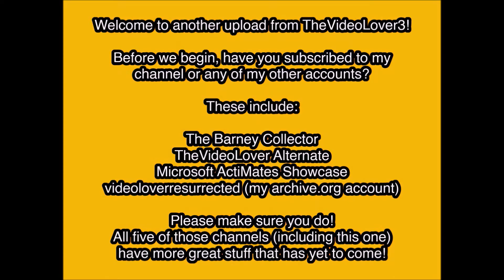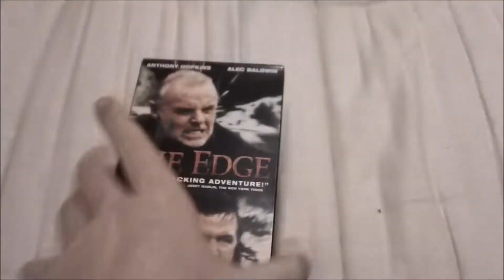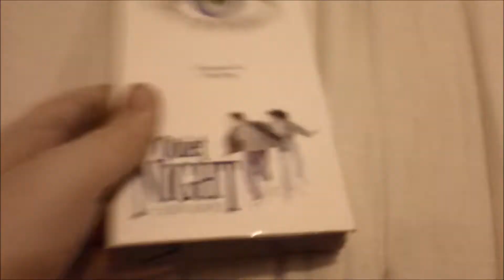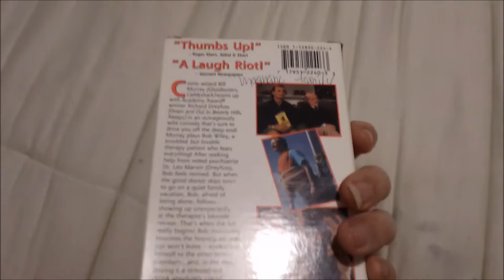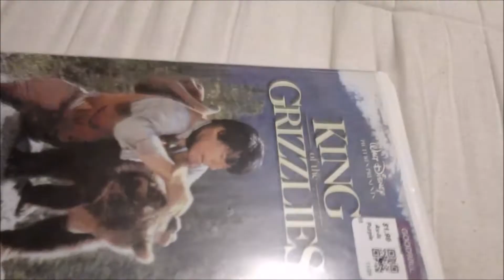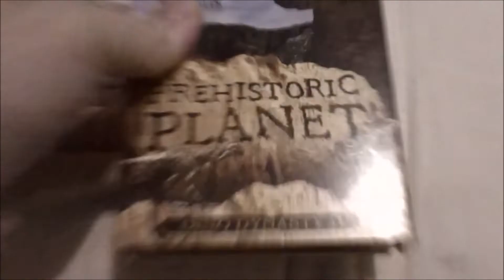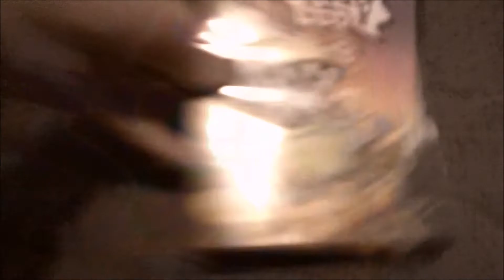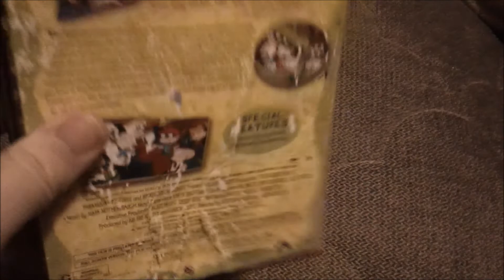VHS and DVD Update for December 10, 2021